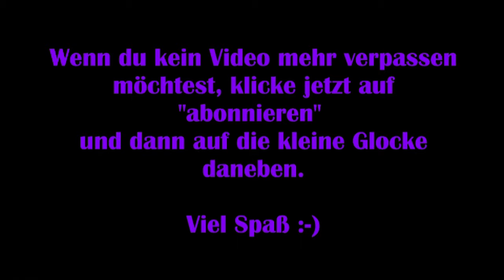Shadow of the Tomb Raider #19 - Rettung des Königssohnes [Let's Play]